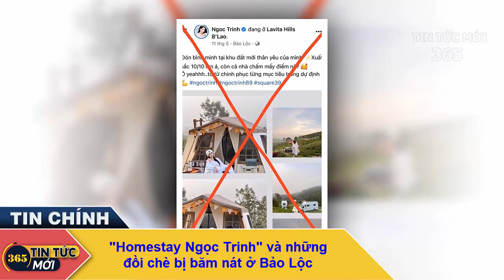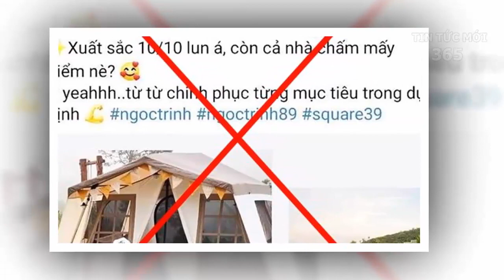Tin tức việt nam mới nhất ngày 06/06/Tin nóng chính trị việt nam và thế giới/TinTucMoi365